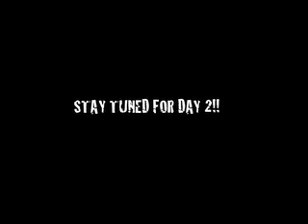YOUNG BO$$ AND PITBULL IN LISTENIN SESSION IN MIAMI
LISTENIN SESSION IN MIAMI